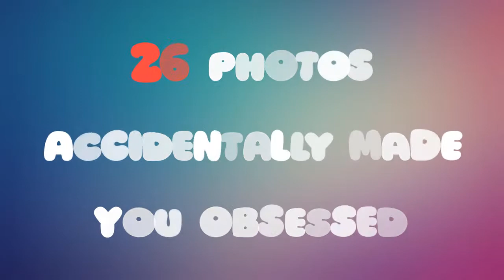26 Photos Accidentally Made You Obsessed | waoopig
There is no need for horror movies, this bizarre series of bizarre moments is enough to make you obsessed...
▶ Welcome to Waoopig Channel
▶ Register for channel to support me soon reach 1000 subscribers. Sincerely thank!
● Wish you have an effective working day and have really enjoyable relaxation moments :)
☞ 【bell click 🔔】 To not miss the latest and best videos